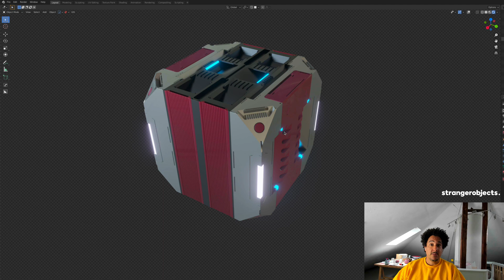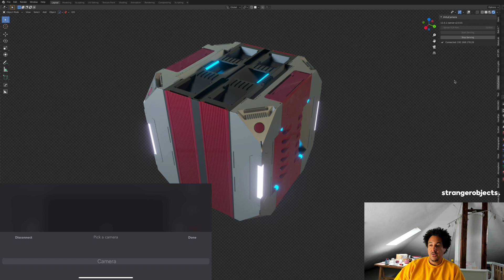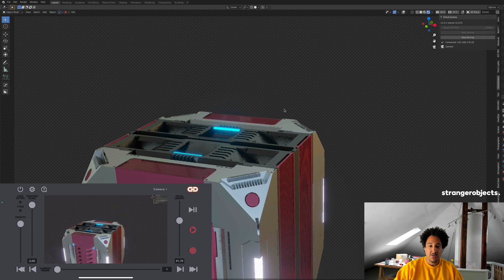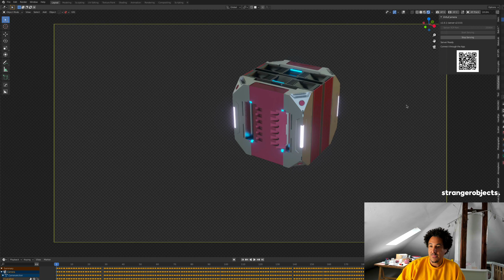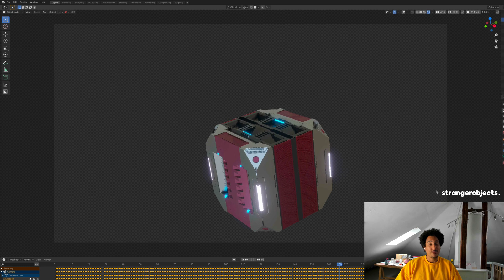VirtuCam Blender Tutorial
Ever wanted to use your phone to record your virtual camera in Blender 3D? Well, fear not. This video will walk you through the app for iOS and Blender in und 10 minutes. I hope you enjoy it.